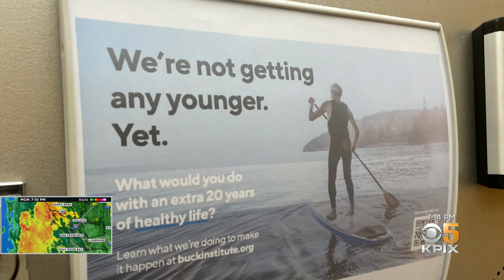Original Report: Novato Researchers Link Wormlike Senescent Cells To The Fountain Of Youth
The Buck Institute in Novato has become a major player in an effort to find out why the body ages--and how to stop it. In a KPIX 5 Original Report, John Ramos tells us more about 'senescence' and the science of aging.